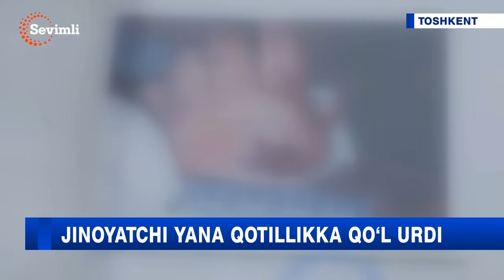Jinoyatchi yana qotillikka qo'l urdi (Toshkent)